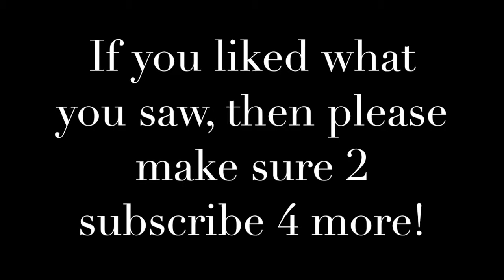World of Warcraft BattleGrounds & Isle of ConQuest and Strand of the Ancients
Hey guys! Come watch as I band together with other Alliance to take what is ours!